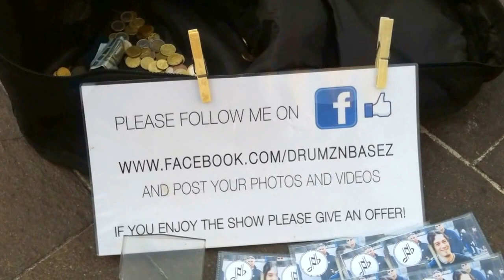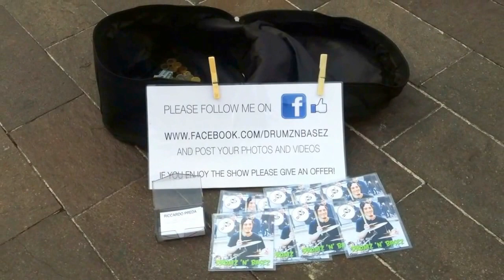Edwin&Roxana Artista Cajero Espectacular Street artist